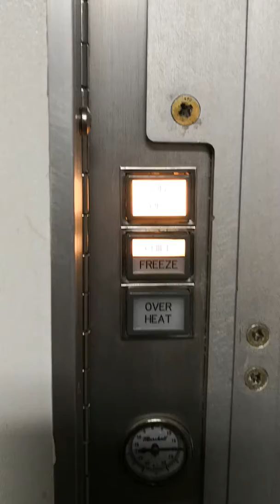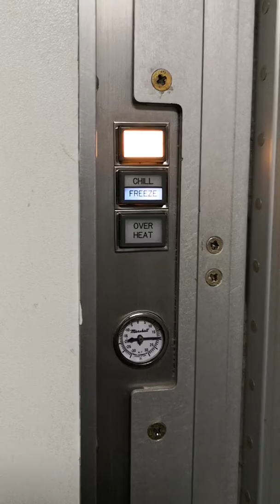A330 refridgerator operation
refridgerator operation on A330 aircraft with two modes,freeze and chill.